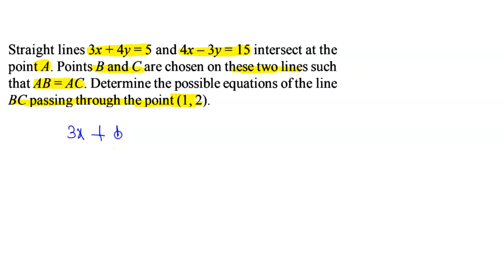Straight line 3x + 4y = 5 and 4x - 3y = 15 |JEE ADVANCED |Q 28|YEAR 1990| MATHEMATICS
Straight line 3x + 4y = 5 and 4x - 3y = 15 intersect at the point A. Point B and C are chosen on these two lines such that AB = AC. Determine the possible equations of the line BC passing through the point (1, 2)
|JEE ADVANCED |Q 28|YEAR 1990| STRAIGHT LINE| MATHEMATICS
QUESTION FROM - IIT JEE MATHEMATICS| PREVIOUS YEAR PAPER SOLUTION| IIT JEE ADVANCED 1990| STRAIGHT LINE |MATHEMATICS STRAIGHT LINE#COORDINATESYSTEM#DISTANCEFORMULA#SECTIONFORMULA SLOPEOFSTRAIGHTLINE CENTREOFTRIANGLE IMAGEOFPOINT LOCUSOFPOINT TRANSFORMATION/ROTATIONOFAXES#AREAOFTRIANGLE#DIFFERENTFORMOFLINE#LENGTHOFPERPENDICULAR#ANGLEBETWEENTWOLINE#DISTANCEBETWEENTWOPARALLELLINE#PAIROFSTRAIGHTLINE